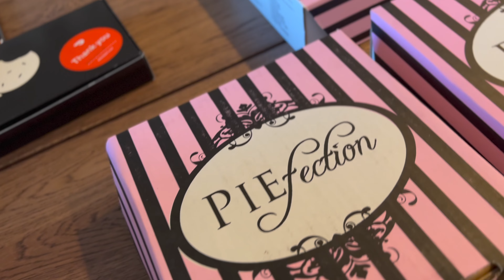Thanksgiving 2021 | Days in Arizona | 005